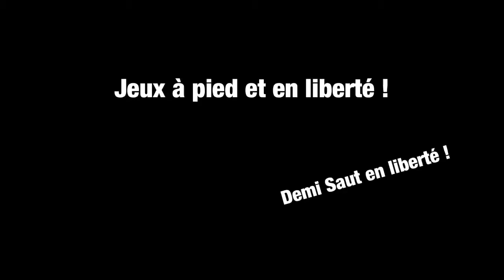Jeux en liberté !